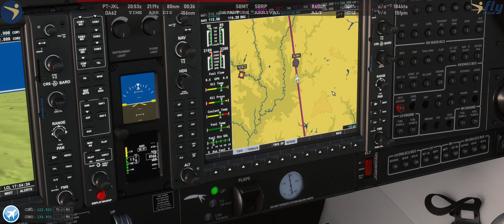🛩️ MSFS - 🛫SBMT - 🛬SBRP - DA62 Diamond | Voo completo/Fonia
00:00:00 - Introdução (EM HD 1080p60)
00:00:39 - Identificação e chamando controle
00:06:13 - Instruções para a via
00:10:18 - Taxi para RWY12
00:13:56 - {Chupa Celso !!!? Na fonia!!}
00:15:22 - PE da RWY12 / Decolagem
00:30:05 - Aviso de tráfego à frente
00:35:45 - Solicitando troca de nível de voo
00:38:00  - Visual com o Tráfego C172SP
00:39:20 - Livre de conflito / autorizado nível FL085.
00:44:30 - Tráfego não se comunicando
00:45:21 - Deixando TMA SP/ UNICON 122.80
00:55:05 - Continuando rota para Ribeirão
01:10:17 - Alerta de baixo combustível no 01
01:12:36 - Alerta de baixo combustível no 02
01:20:10 - Perna do Vento da RWY18 SBRP
01:22:13 - Final da RWY18 SBRP
01:24:18 - Estacionamento e fim de voo

iFly - Venha voar com a gente.

📄 Flight: PT-JKL
🛫 Departure: SBMT ( Aeroporto Campo de Marte/SP)
🛬 Arrival: SBRP (Aeroporto Estadual de Ribeirão Preto - Doutor Leite Lopes/SP )

⌨️ Simulator
Microsoft Flight Simulator (2020)
☁️ Wheather
✈ Fleet:
C152  | Cessna 152
C172  | Cessna 172SP
TBM9  | TBM 930
DA62  | Diamond DA62
M20P  | Mooney Ovation (Carenado)
C25C  | Cessna Citation CJ4

⚙️Tools
ORBX
Navigraph Charts
REX 6 - Weather Force 2020
Litle Nav Map
Sim Brief
vPilot
FSUIPC7
FlyCentral
Flylive Studio
Deckboard (similar ao Streamdeck)

🌎 Online
Vatsim: 1314199

MorpheusRJSim

⌨️ Games
🚗 Assetto Corsa
🚗 Grid 2
🚜 Mud Runner
✈️ Microsoft Flight Simulator
🔫 PUBG
🔫 GTAV

SPECS:
💻 Computador
🤖 Processador: i7 6700
🗃️ Memória : 32GB RAM DDR4
🖥️ Vídeo : NVIDIA GTX1070TI 8GB
📀 Discos : NvME EVO960 500GB
📀 Discos : SSD EVO860 500GB
📀 Discos : SDD WD Green 1TB
📀 Discos : SDD Crucial  1TB
🕹️ Saitek Pro Fright Yoke System
🕹️ Saitek Pro Fright Rudder System
🕹️ Saitek Multi Panel System
🕹️ Saitek Radio Stack System
🎮 Xbox 360 Wireless
🕹️ Volante Logitech G27
🖱️ Logitech G603
🖥️ Monitor LG SuperWide 29" / LGWide 22"
⌨️ Logitech G610
🎧 G533 Wireless